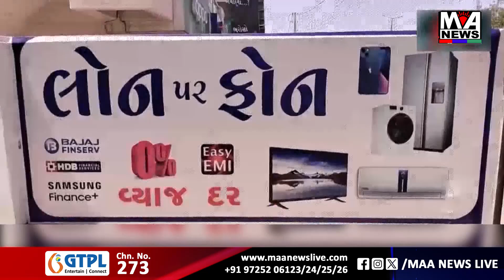લીંબડીના પત્રકાર યુવાનની સરહાનીય કામગીરી press work news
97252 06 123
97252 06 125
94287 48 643